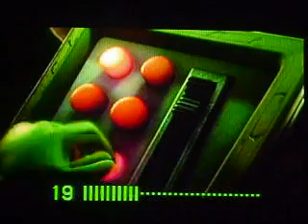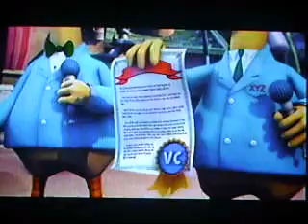Lets Play Crash TTR Part 28-Finale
its ova